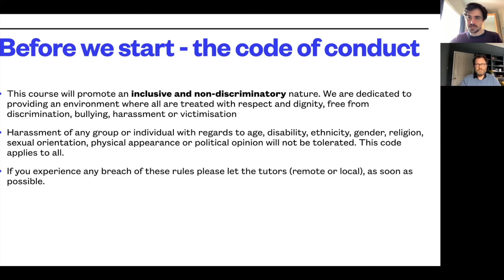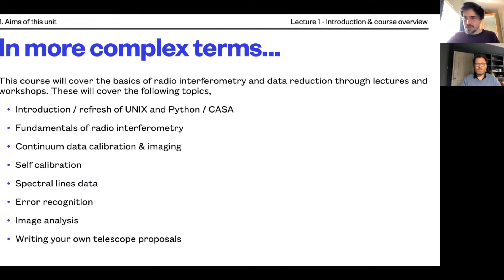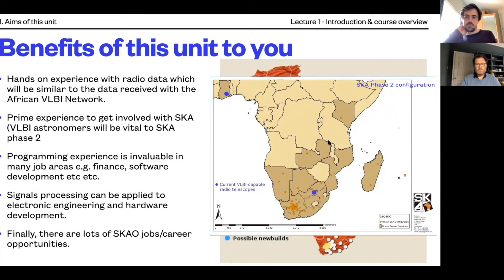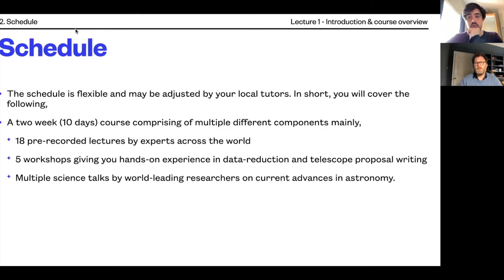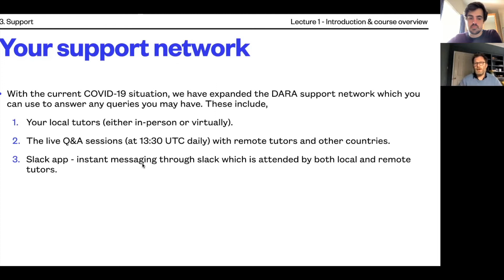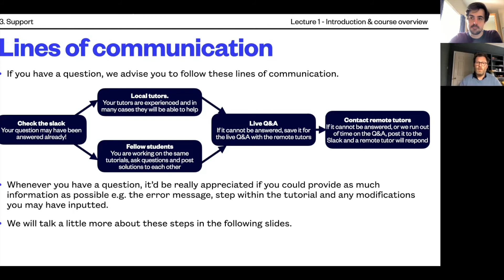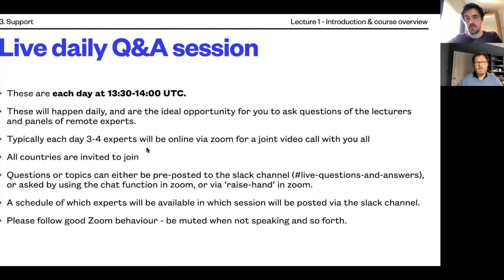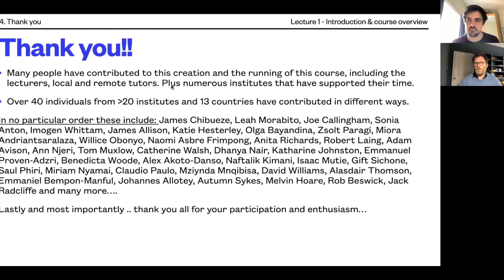L1: Introduction & overview - Rob Beswick & Jack Radcliffe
L1: Introduction & overview - Dr Rob Beswick (University of Manchester) & Dr Jack Radcliffe (University of Pretoria / Manchester)